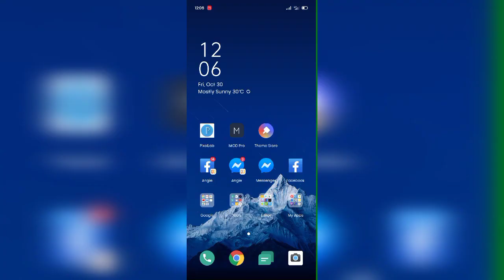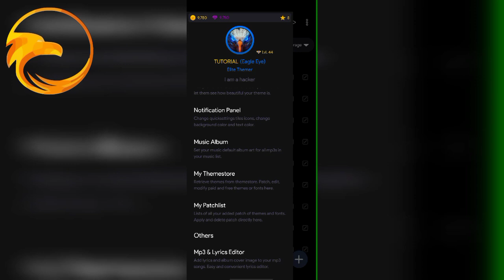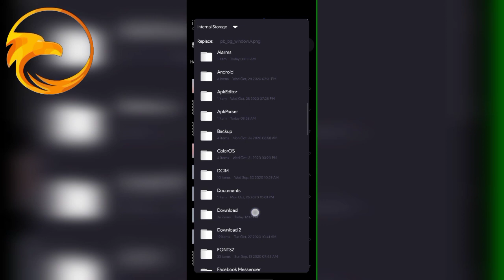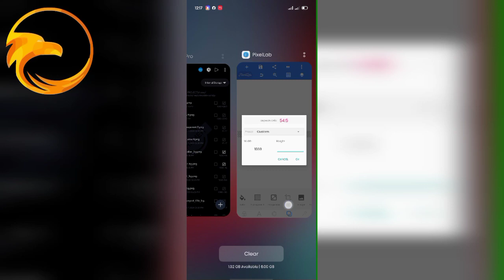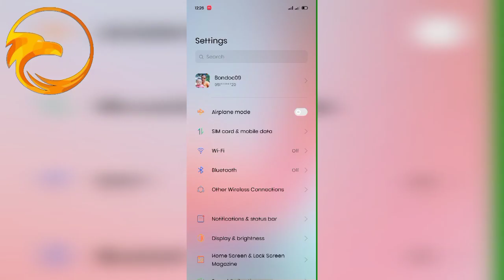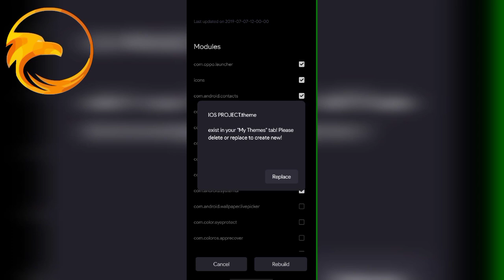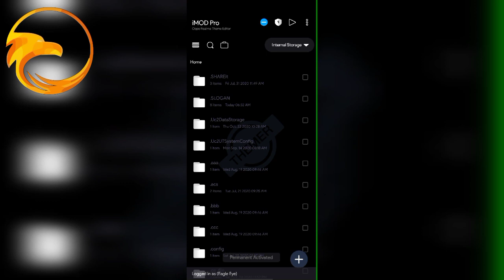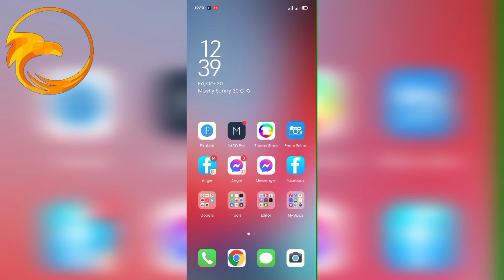Changing background on contacts, Settings and Message app for oppo and realme Eagle Eye Tutorials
JOIN OUR FB GROUP FOR MORE THEMES AND TUTORIALS

ChangeAppBg

GODBLESS❤️❤️❤️